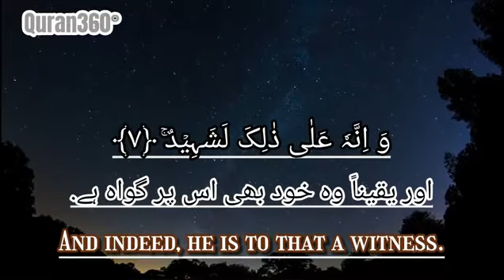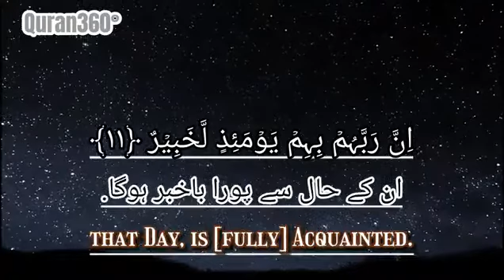سورہ العادیات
Video from Irfan